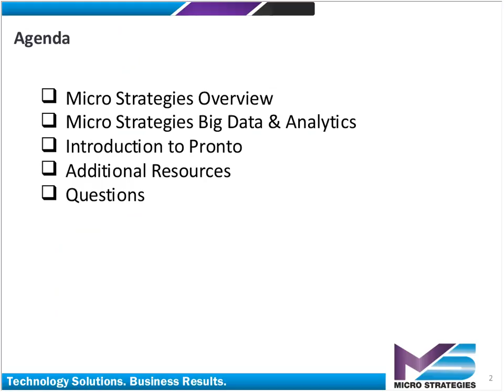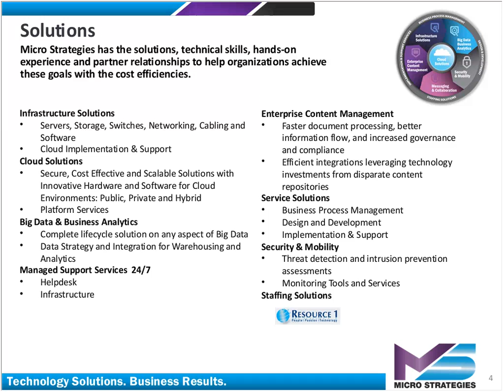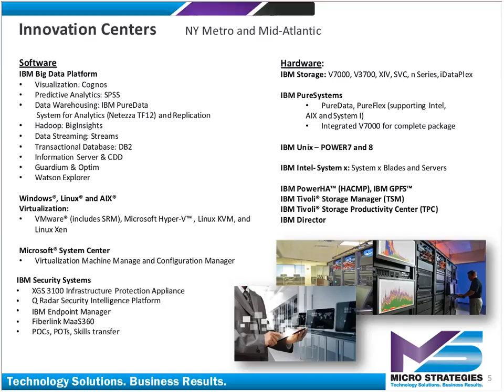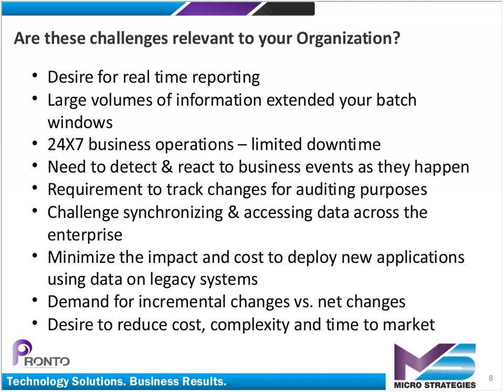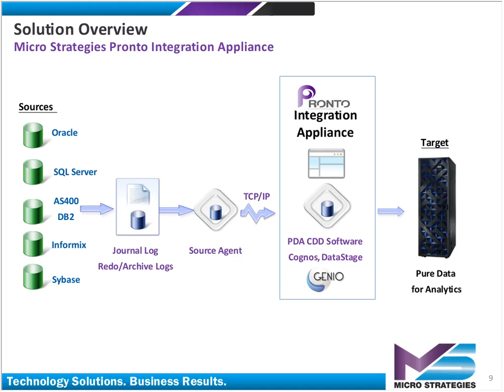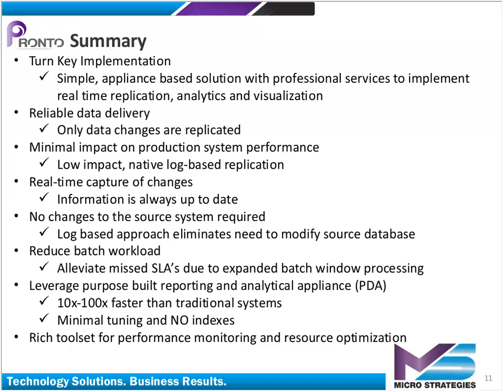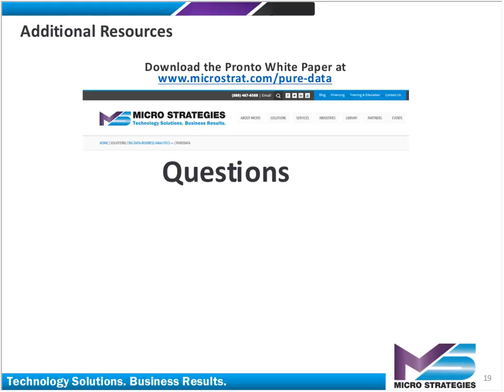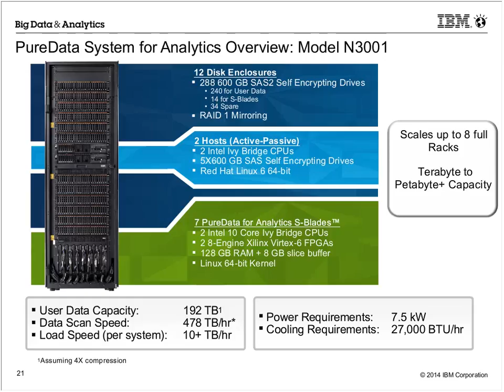Real Time Data Warehousing, Real Time Business Insights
Join us as we delve into the world of real-time data warehousing and analytics, unlocking powerful business insights that drive agile decision-making.

Webinar Agenda:

Company Overview 🏢: Discover Micro Strategies' expertise in big data and analytics.
Pronto Solution 🚀: Learn how our Pronto solution accelerates data processing and analysis.
Resources 📚: Access links to white papers and additional information.
Q&A Session ❓: Submit your questions and have them addressed live.

Key Highlights:

Innovation Centers 🧪: Experience hands-on trials of new technologies in a risk-free environment.
Comprehensive Capabilities 🔧: From infrastructure solutions to custom application design and managed services.
Big Data Expertise 🔍: Offering solutions that enable businesses to gain timely insights from their data.

Explore how embracing cutting-edge data technologies can transform your business landscape and deliver a competitive edge.